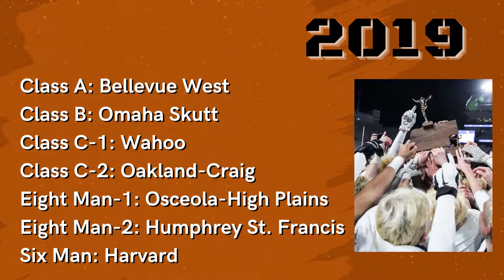Nebraska high school football champions since 2015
Here are the Nebraska high school football champions since 2015.